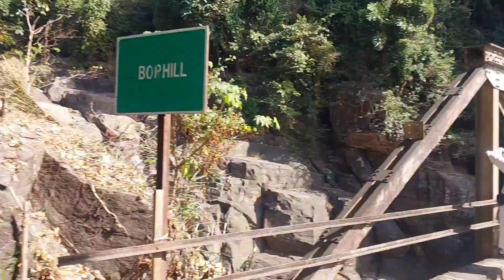Moving towards Mawlynnong with our Tourists from Bangladesh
After the clearance from indian immigration with the tourists of Bangladesh moving to shillong via Mawlynnong (the cleanest village in asia)Then to the livingroot bridge and then to hotel at shillong